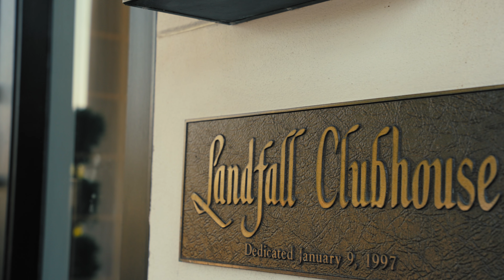The Ferguson Fairytale | Country Club of Landfall (Wilmington, NC) | Phalanx Film Co. (4K)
All footage captured on location in Wilmington, NC by Phalanx Film Co. dba Jasper Multimedia in May 2024.

This content was produced with Sony Cinema Line and Sony Alpha technologies; Sony and Sigma lenses; and DJI Mavic 3. Edited and graded in DaVinci Resolve Studio 18.6.